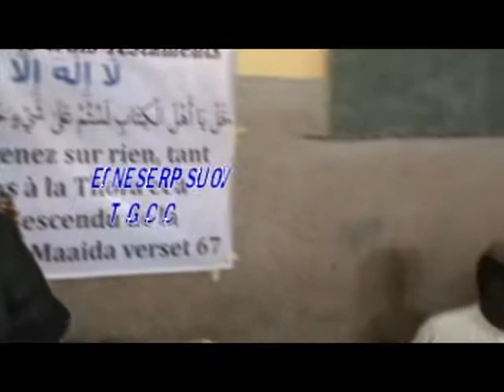DJAFAR LES RELIGIEUX DOIVENT REVENIR AUX LIVRE SAINTS 13 05 2016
C.C.G.T COMITÉ CULTUREL DE LA GÉNÉRATION DES TROIS TESTAMENTS